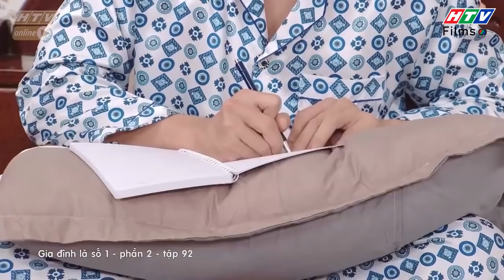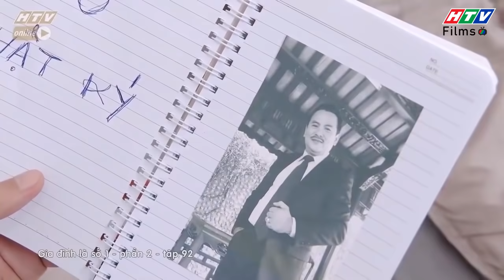Gia đình là số 1 Phần 2 | Cả nhà nháo nhào vì phát hiện Minh Ngọc bị trầm cảm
00:00 Gia đình là số 1 Phần 2 | Cả nhà nháo nhào vì phát hiện Minh Ngọc bị trầm cảm
02:00 Đón xem Hội Săn Hồ Ly
05:00 Đón xem Bánh Mì Ông Màu phần 2
07:00 Đón xem Gieo Nợ Gặt Duyên
08:00 Đón xem Bánh Mì Ông Màu phần 2
10:00 Đón xem Gieo Nợ Gặt Duyên